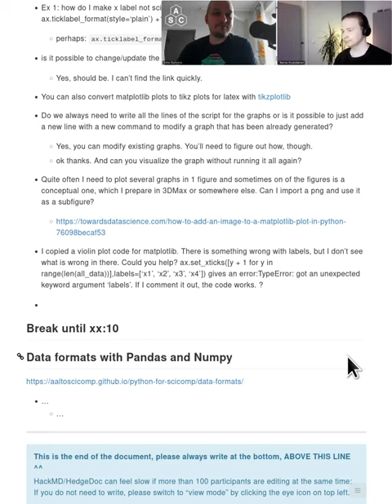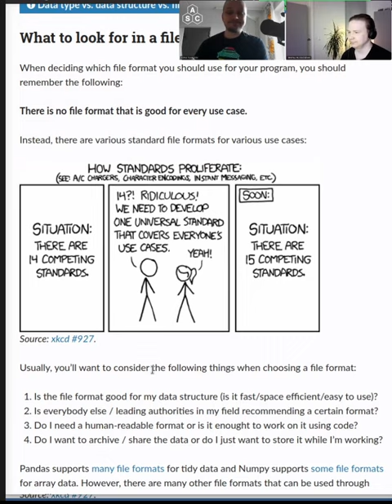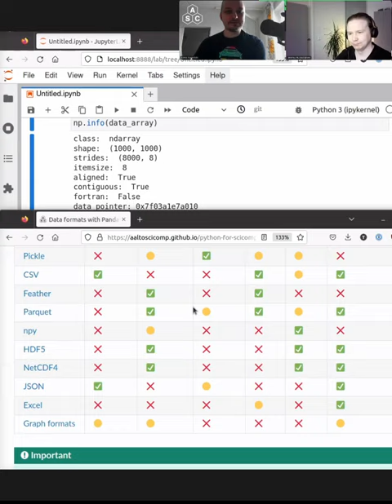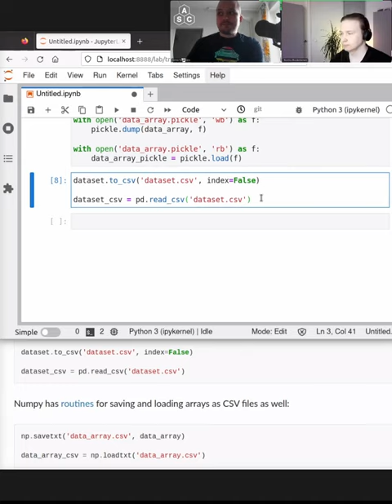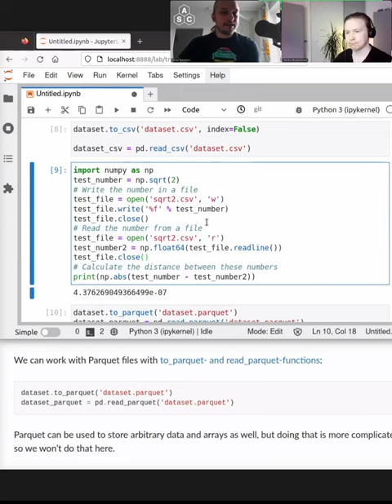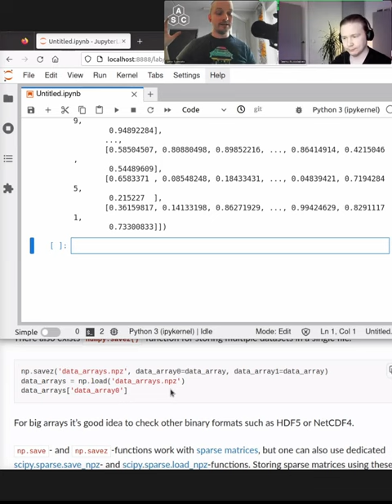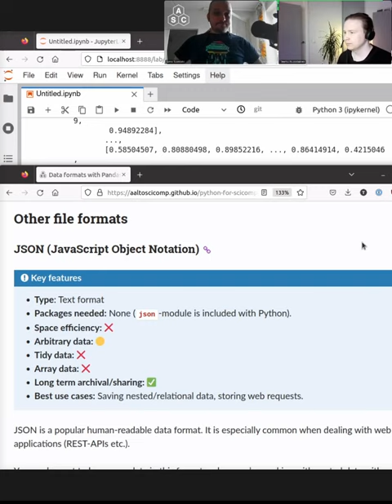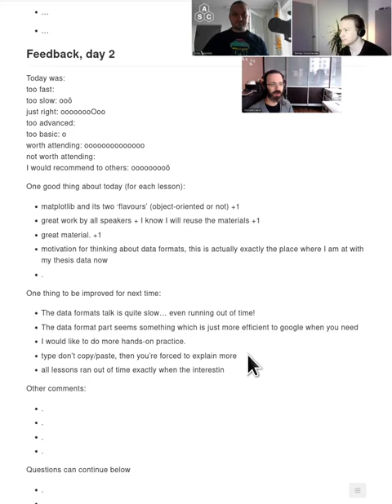2.3 Data formats - Python for Scientific Computing 2022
Input/output bandwidth is just as much a consumable resource as CPU or memory.  And data formats are important for both ease (human effort) and time taken to read data.  Here, we will go over the basic concepts and some important data formats which you may need in your work.

00:00 Why are data formats important?
02:27 Tidy vs array data
06:07 Choosing a file format (various considerations)
13:10 pickle
16:54 Exercise: pickle
17:46 Tidy data formats
18:19 CSV
24:43 Feather
25:19 Parquet
27:08 Exercise: CSV or parquet
28:31 Now let's talk about array data
29:11 npy (npy array format)
32:30 HDF5
34:09 NetCDF4
35:32 JSON
40:21 Excel
40:38 Graph formats
41:00 Summary, think about how your code uses the data
42:07 Wrap-up of the day

Python for Scientific Computing is a bridge between basic Python courses and scientific work with Python.  This is a basic to intermediate course in Python tools such as NumPy, SciPy, Matplotlib, and Pandas.  It also covers some more advanced tools, such as Binder, releasing software, data formats, etc.  It is suitable for people who have a basic understanding of Python and want to know some internals and important libraries for science.  We don't cover anything in too much depth, but we do introduce you to all of the main tools you will need.

This course was put on as a collaboration between partners in Finland, Norway, and Sweden, coordinated by Aalto Scientific Computing.